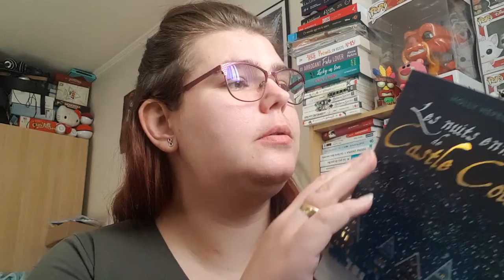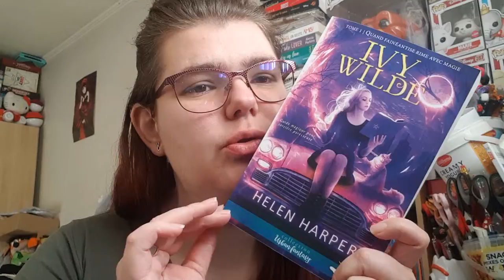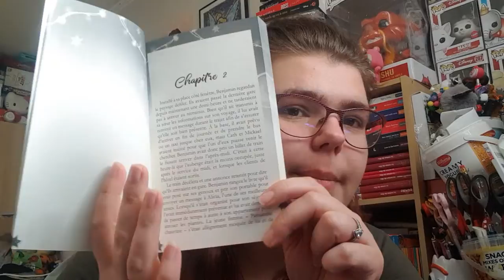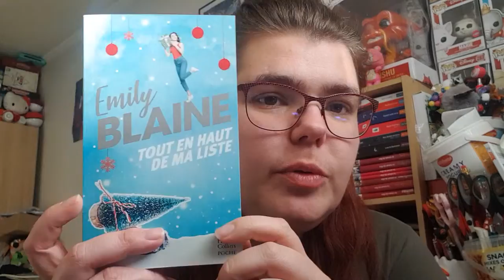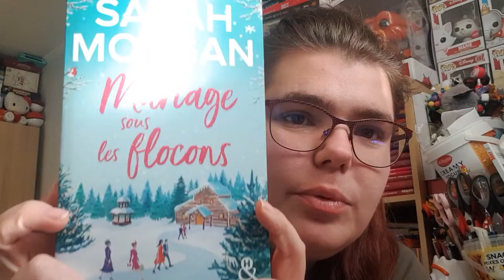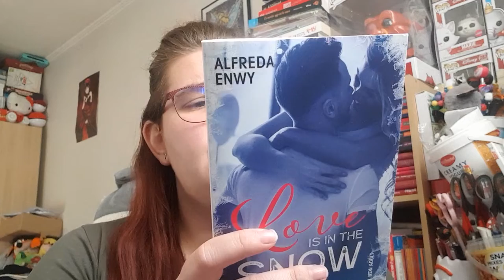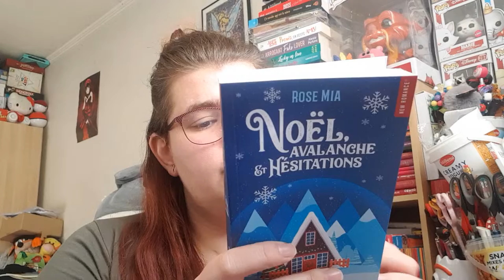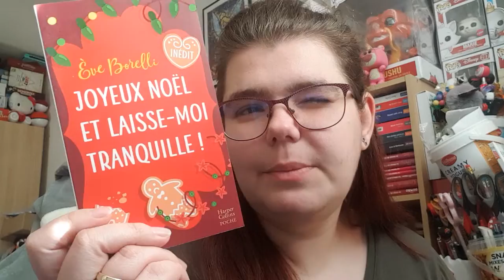La pal de décembre 2021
Hola il est l'heure tant attendue .La pal de décembre 2021.
Mon compte:

bebeclochette10

Clochette Arizona

Livraddict :
bebe clochette

ma wishliste:

Vinted :
clochette6715